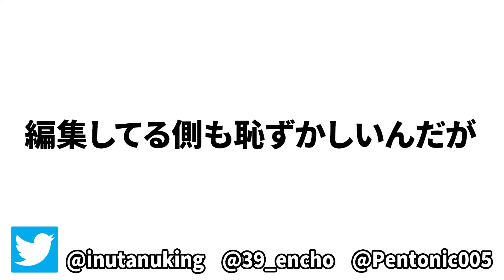ブロックが全てニセモノのマインクラフト【マイクラ】【鳥犬猿MODクラフト #37】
玉屋～
≪編集：えびす≫

▼他のゲーム実況＆実写動画はこちらのチャンネルで！